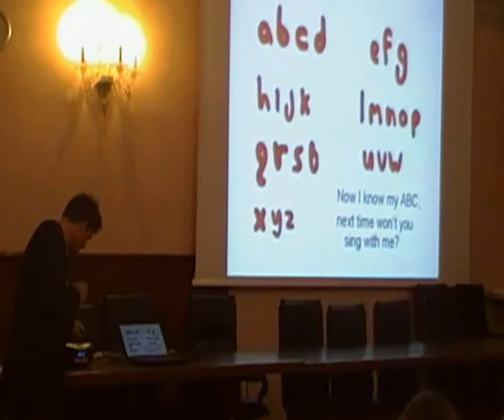The Alphabet Song, I, II e III Primaria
Educandato Statale "Collegio Uccellis", 16th May 2012